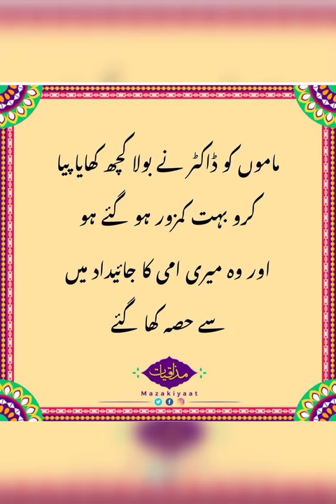behtreen Khana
beti Ka jaidaad may hissa